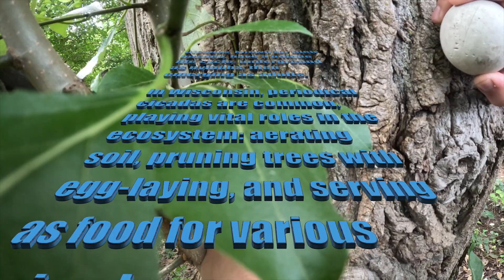The LONGEST-LIVED Insect Known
Periodical cicadas require either 13 or 17 years in the nymph stage, developing underground, and mature very slowly. They are synchronized to emerge en masse, every 13 or 17 years. Their 17-year life span makes them the longest-lived insect known.

This invertebrate is such a great part of the ecosystem in WI.

Peep the sweatshirt from @MikeDayConcrete concrete Checkout his videos for satisfying concrete work. Similar to VICTORY STYLE... I do not know why I love concrete videos so much.